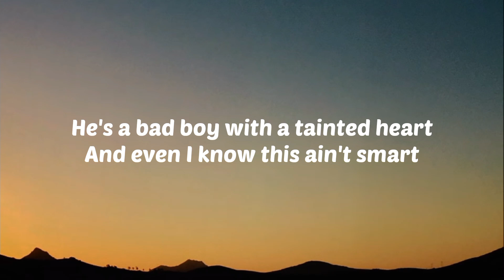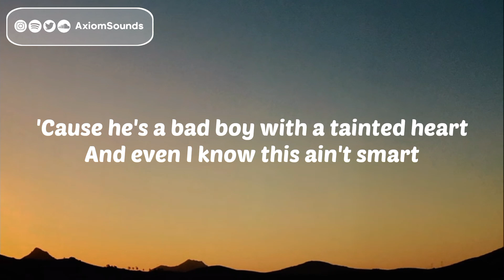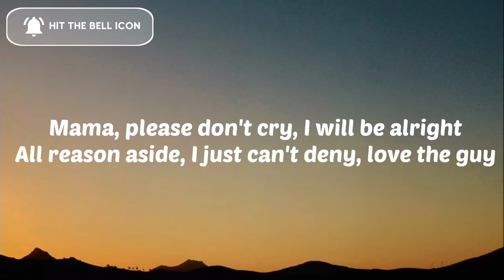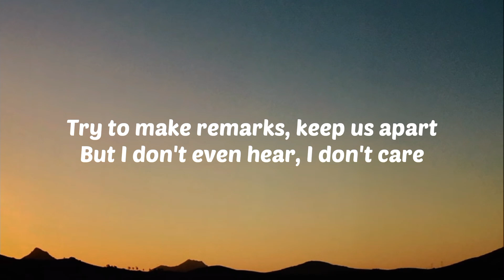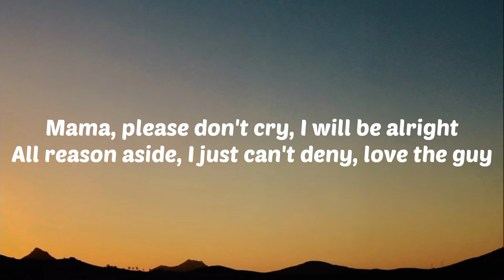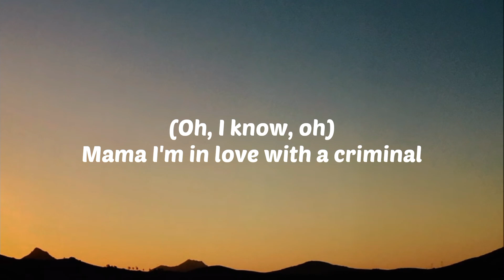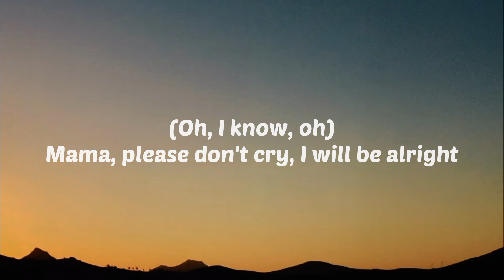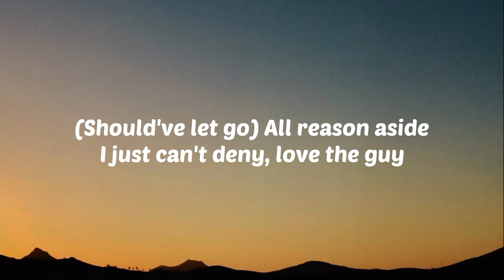Britney Spears - Criminal (Lyrics)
0:00 - Intro

0:17 - Verse 1

0:52 - Chorus

1:19 - Verse 2

1:54 - Chorus

2:13 - Bridge

2:56 - Chorus

3:14 - Outro
(Should've let go) And this type of love isn't rational it's physical
(Should've let go) All reason aside I just can't deny, love the guy